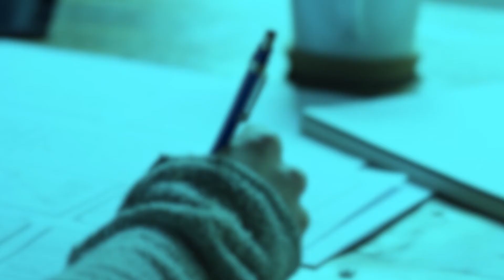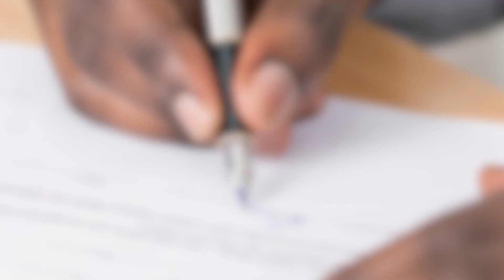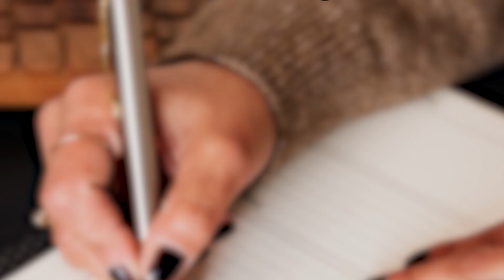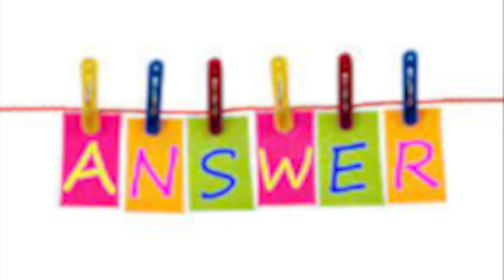BS Nursing Admissions 2022 Open│Global Institute of Nursing College - GIMHS, For Sindh Students!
Nursing Admissions 2022 are now officially open at the Global Institute of Medical & Health Sciences, Nusing College, Hyderabad Sindh for the students who have domicile of Sindh! However, there are exceptions that students from any part of the country can also apply here!

Global Institute Of Medical & Health Sciences, Al-Fat eh Town Qasimabad. Hyderabad, Sindh, Pakistan.

The Global College of Nursing Jamshoro Sindh opened in 2008. It is one of the famous Medical & Nursing institutes of Pakistan. Aim to train nurses qualified to work internationally.
Global College Of Nursing Sindh is accepting applications for the following programs.

B.S. Nursing (Generic)
C.M.W. (02 years)
L.H.V. (02 years)
C.N.A. (02 years)